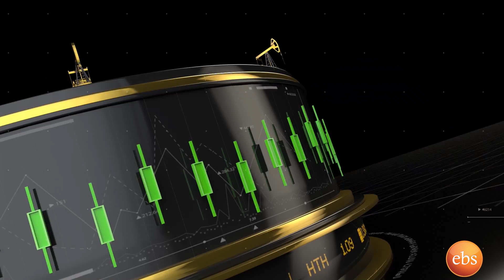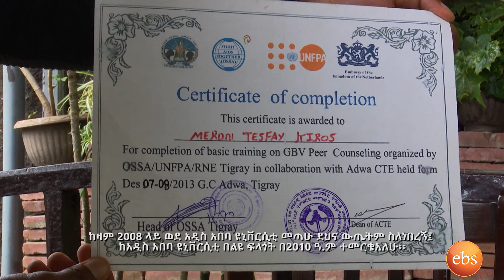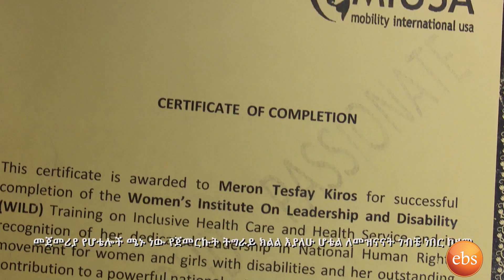አካል ጉዳተኛዋ ወጣት ለአይነ ስውራን ኪቦርድ የሰራች ብርቱ ሴት በስራ ፈጣሪዎች\Ethio Business